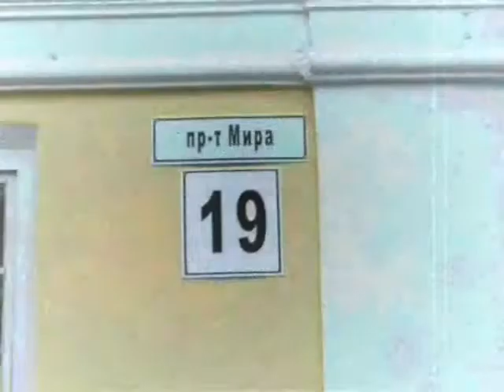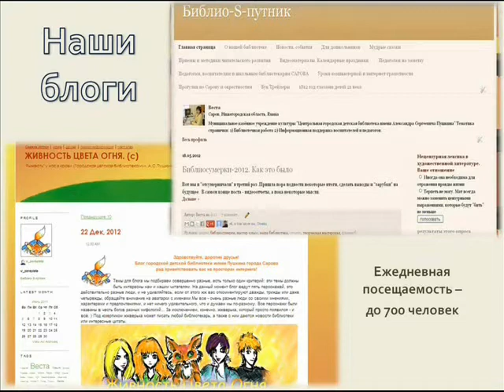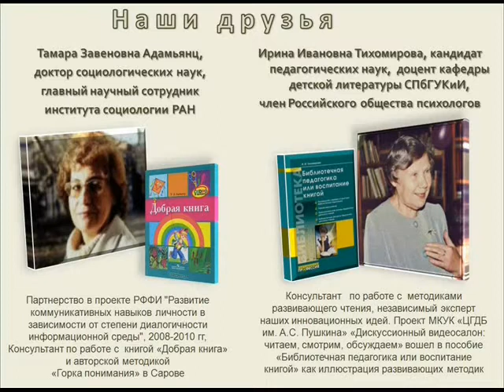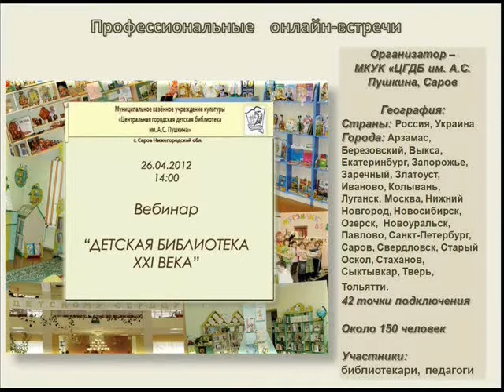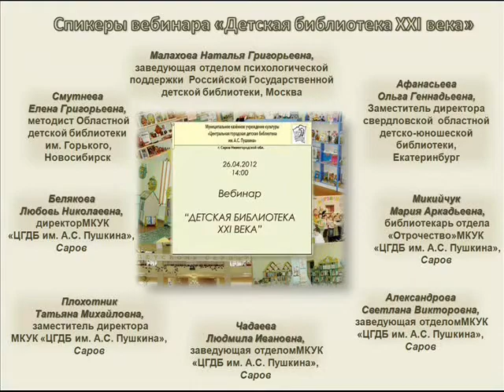Публичный отчет-7.wmv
К 55-летнему юбилею городской детской библиотеки Сарова